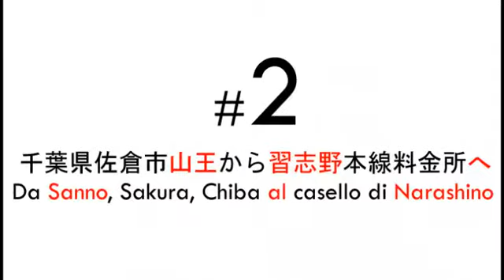Friendly Airport Limousine: Tokyo Narita - Shibuya #6: Higashi-Kanto expressway #2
Shooting from inside of a Friendly Airport Limousine bus on duty from Tokyo Narita airport to Shibuya area hotels in Tokyo. This is the 5th video: running along the 東関東自動車道 (Eastern Kanto expressway). This video covers the road from the 千葉県佐倉市山王(Sanno, Sakura city, Chiba prefecture) zone to the 習志野本線料金所(Narashino toll gate). Sorry the video is mostly out of focus due to my mistake on not blocking the autofocus.